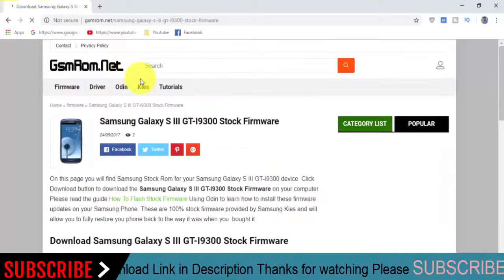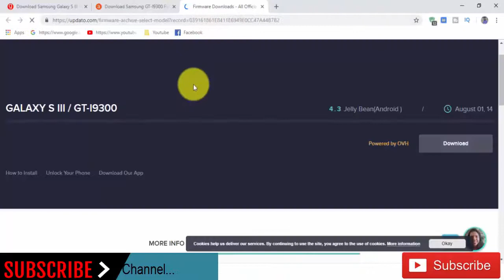Download Samsung Galaxy S III GT-I9300 Stock Rom ! Official Firmware Update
In this Website (gsmrom.net) we have managed to share the Original Samsung Stock Rom (firmware) for all the available Samsung Devices. we will give you a tutorial on how to update the firmware of your Samsung Galaxy S  III  GT-I9300    .

Required for this is:
- your Galaxy S III Mini GT-I9300    , with at least 30 percent charge.